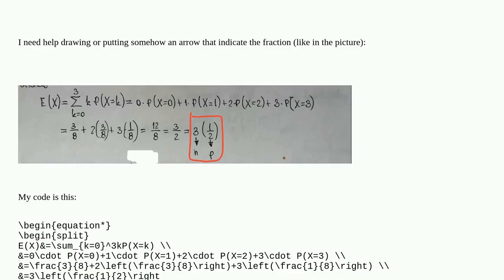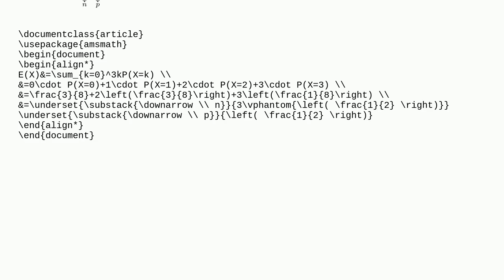How can I draw an arrow indicating math text?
A special thanks goes out to the community

  tikz-arrows